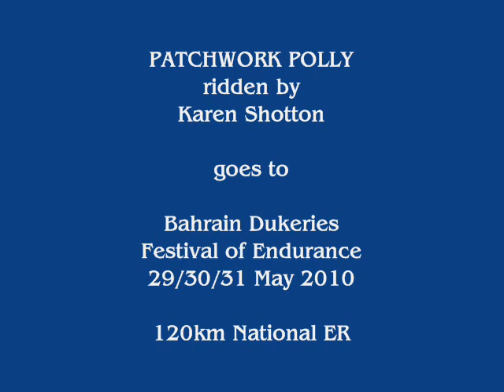Endurance GB Bahrain Dukeries Ride 2010 - 120km National ER featuring Patchwork Polly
My little tribute to Patchwork Polly, who I crew, winning at her first attempt at 120km